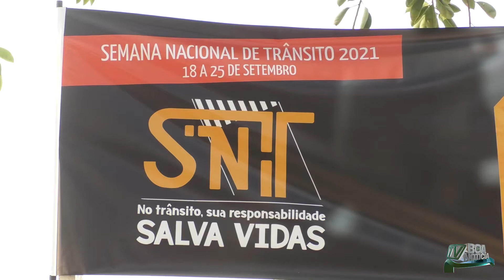ABERTURA DA SEMANA NACIONAL DO TRÂNSITO